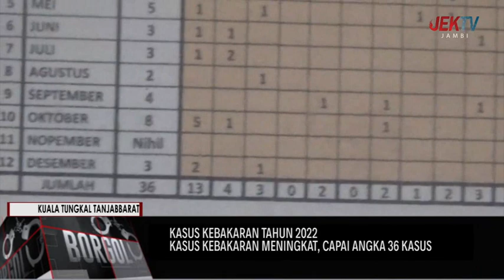KASUS KEBAKARAN MENINGKAT, CAPAI ANGKA 36 KASUS